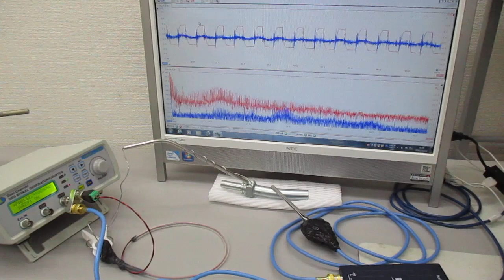超音波プローブの発振制御による表面検査技術 Ultrasonic-labo